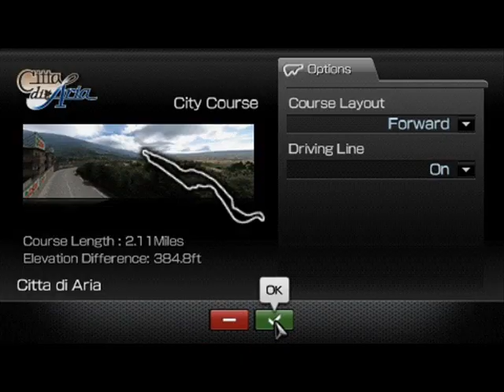Gran Turismo 4 1/2 Mobile PSP (Screenshots)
Gran Turismo (4 1/2) PSP Screenshots
Being Released October 1, 2009
Music
From the East to the West,  by Isamu Ohira
Gt 4 1/2 Will be released both as a UMD and a Download (Playstation Store)
60Fps
800 Cars
35 Tracks (60 Total with varients like Grand Valley Speedway East, Special Stage Route 11 and 5, etc)
More Details